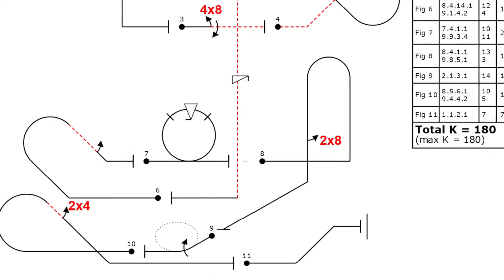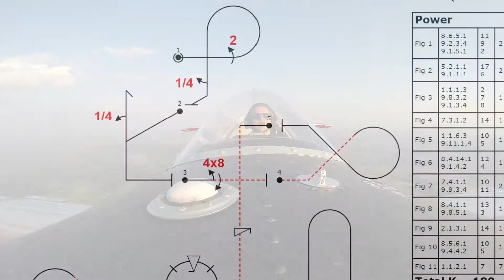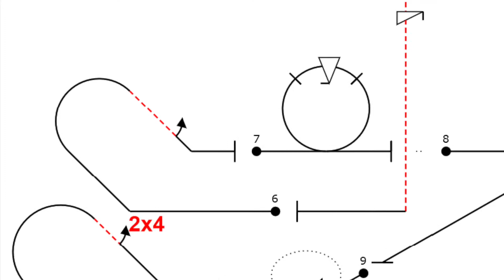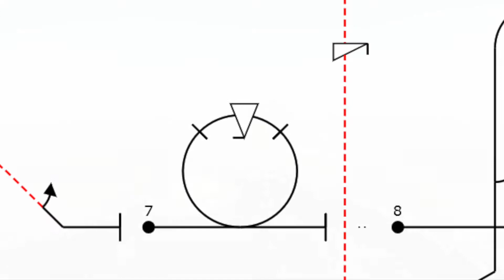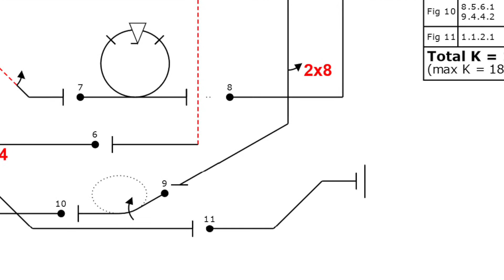Cihak volna intermediate 2014